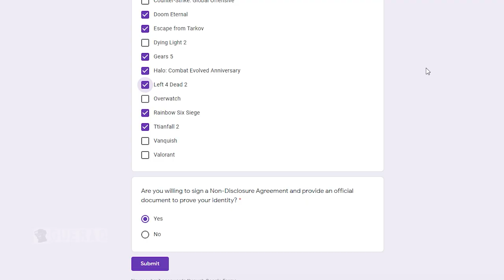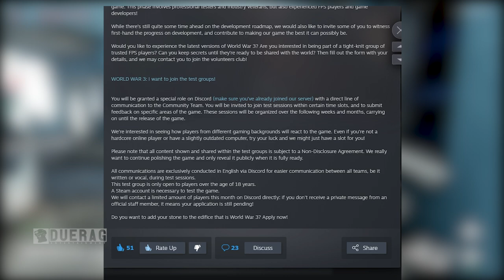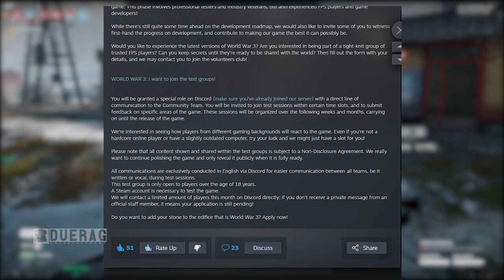World War 3 Relaunch - Will it Survive?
World War 3 on Steam. World War 3 is a multiplayer military FPS set in a modern, global conflict. Join the fight in massive infantry battles, gain advantage over the enemy with personalized weapons, vehicles and drones.

Songs Used;

The Mandalorian Theme - Lofi HipHop Mix (Star Wars Lofi)